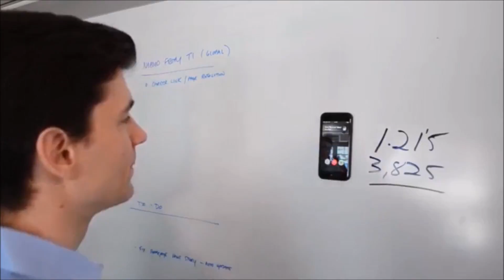Anti Gravity Phone Case Phone Case Unique Gifts I Cant Believe They Make That